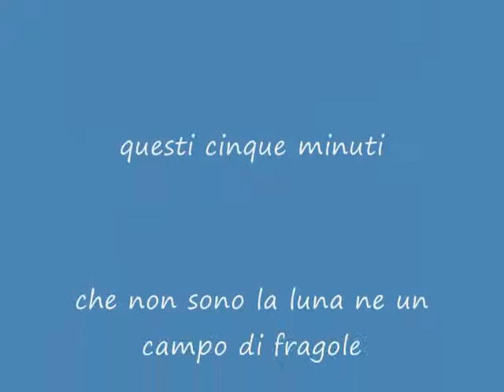Auckland Febbraio 2010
A better version of the video...still a collage of photos from Auckland botanical gardendens, mission bay, devon port and around the place .. I hope you enjoy it